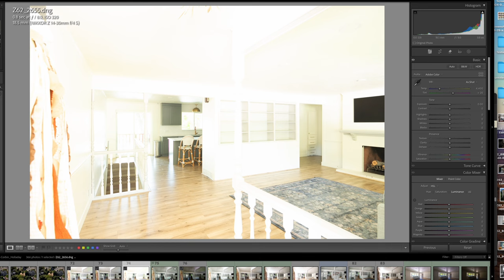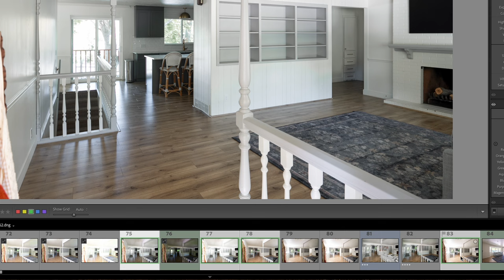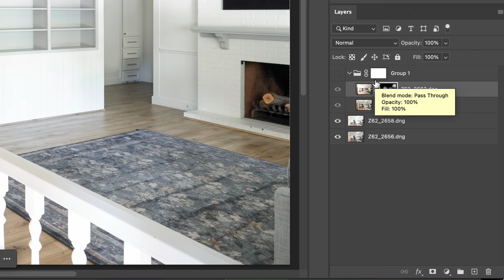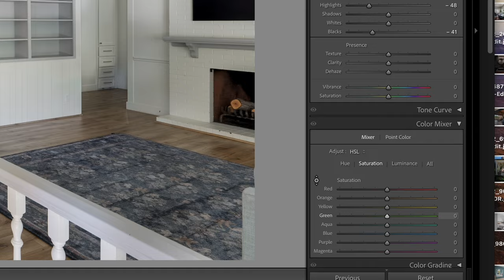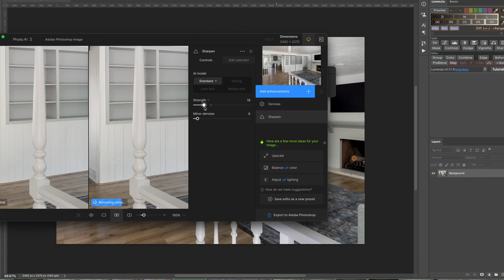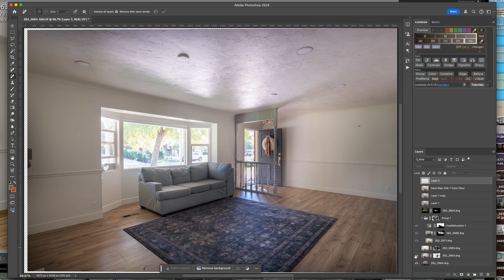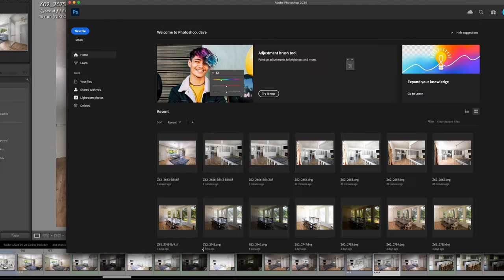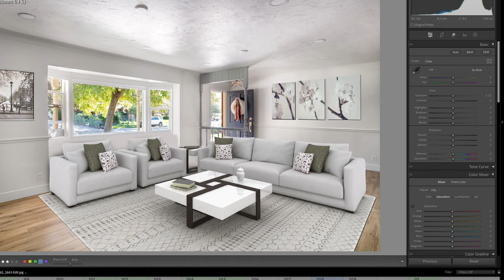5: Editing Real Estate Photos: Perfecting the Living Room Images for Virtual Staging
In this episode, Dave Koch dives into the post-processing workflow for the images we shot in episode 1 focusing on editing living room images for virtual staging. Using both Lightroom and Photoshop, I’ll guide you through how to create clean, professional images that are ready for staging.

We’ll cover how to edit with layers, blending ambient and flash shots to produce natural, well-balanced images that showcase the room’s potential. If you’re looking to improve your real estate editing skills or want to learn how to prepare your photos for virtual staging, this video is for you!

📸 Key Topics Covered:

 • Using Lightroom and Photoshop for real estate photo editing
 • Layering ambient and flash images for clean, natural results
 • How to prepare photos for virtual staging
 • Tips for creating consistent, high-quality living room images

Take a look at the gear I use on a daily basis

Get our 5 Steps to Launch a Real Estate Photographer Business (Free PDF)

Send us your feedback!